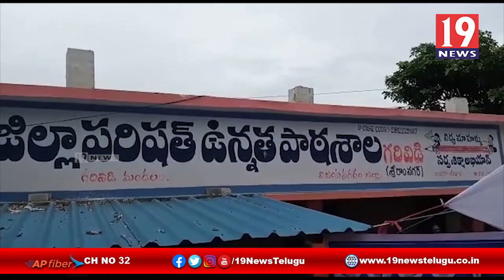గరివిడి జిల్లా పరిషత్ ఉన్నత పాఠశాలలో జగనన్న విద్యాకానుక కార్యక్రమం -విజయనగరం జిల్లా